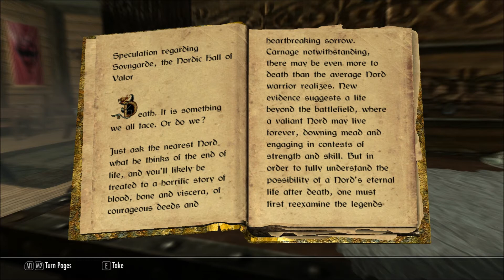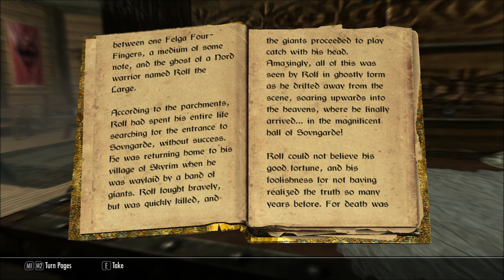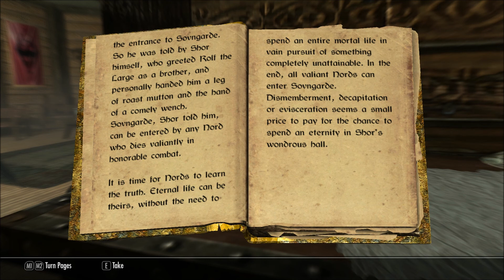Let's Read Sovngarde: A Reexamination (Let's Read The Books of Skyrim, Book 289)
I found this book in the Emperor's quarters on the ship, Katariah, in episode 396 of my Let's Play series of Skyrim